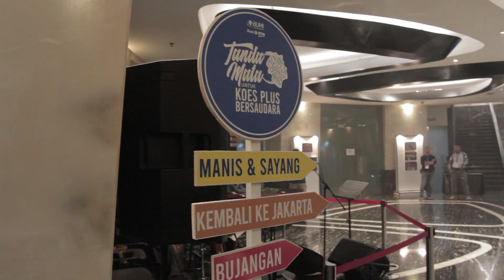Damon Koeswoyo | Tandamata GlennFredly 'Koes Plus Bersaudara'